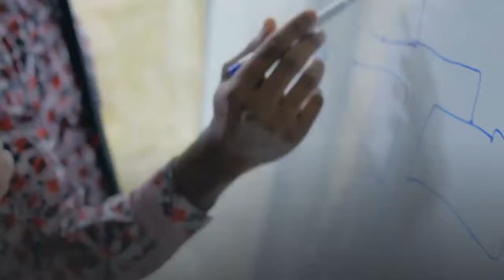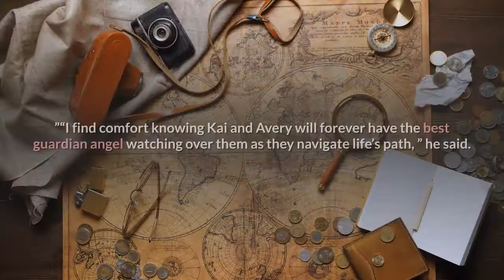Leanza Cornett former Miss America dies at 49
Leanza Cornett, a former Miss America, died Wednesday from a brain injury, the Miss America Organization said. She was 49. The Miss America Organization shared the news of her passing on Wednesday.“Leanza had a bright and beautiful spirit and her laugh was infectious. We know she meant so much to so many, ” the group said in a Facebook post. “We are devastated by this sudden loss in our Miss America family and we are deeply sorry for her family and close friends for their loss. ”A spokesperson for the the Miss America Organization confirmed in an email to NBC News that Cornett died from complications related to a brain injury sustained during a ''slip and fall at home. ''After winning Miss America in 1993, Cornett advocated for AIDS awareness as her yearlong platform. Cornett later guest starred in several television series, including “Saved by the Bell: New Class, ” “CSI: Crime Scene Investigation, ” and “Weeds, ” according to her IMDb page. Cornett’s ex-husband and former “Home and Family” host Mark Steines expressed sadness over the loss.“It is with a heavy heart that I share with you the passing of my ex-wife, Leanza the mother to our two extraordinary sons Kai and Avery, ” he wrote in an Instagram post on Wednesday. “We will always remember the wonderful times shared during her short time here on earth. ”“I find comfort knowing Kai and Avery will forever have the best guardian angel watching over them as they navigate life’s path, ” he said.